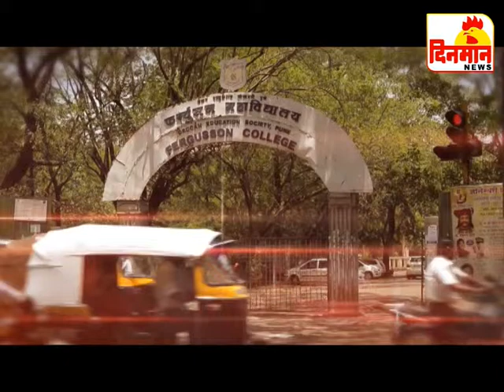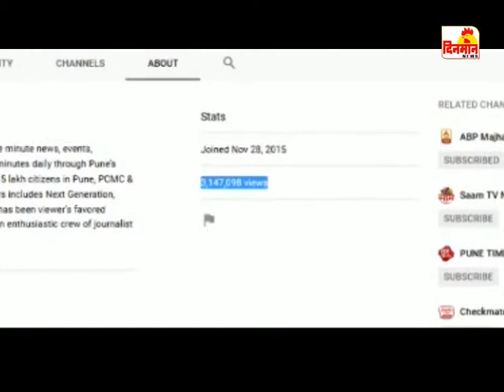08 Apirl 2019 दिनमान बातमीपत्र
08 Apirl 2019 दिनमान बातमीपत्र